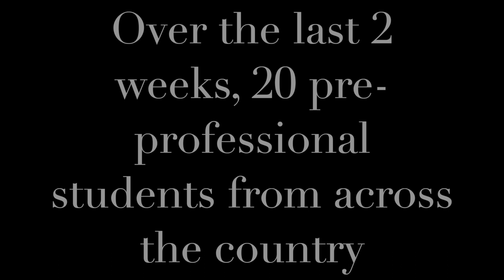BalletX Virtual Summer Intensive 2020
Hear from our students about their experience!

To learn more, visit BalletX.org